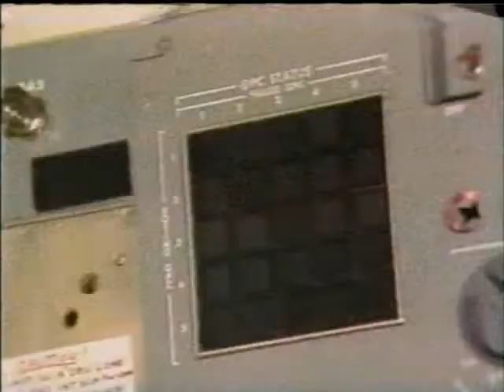ABC News Coverage of STS-2 Part 15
From November 12th 1981  ABC  News Coverage of the second Space Shuttle Launch.
Reporting from the Kennedy Space Center:  Frank Reynolds and Astronaut Gene Cernan
The STS-2 Crew:

Commander: Joe Engle

Pilot: Richard Truly